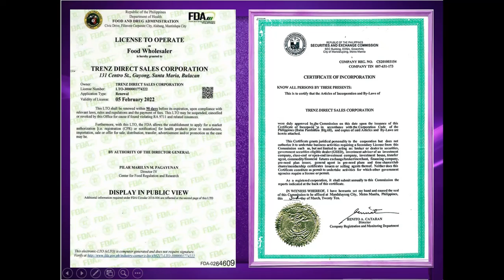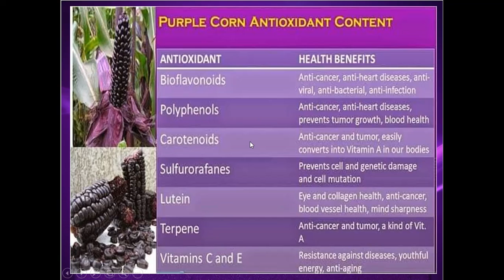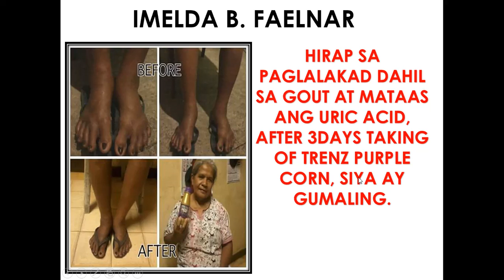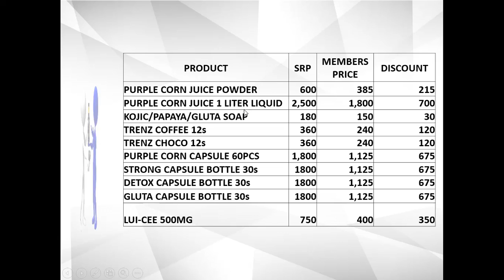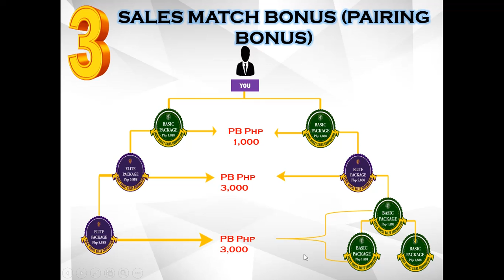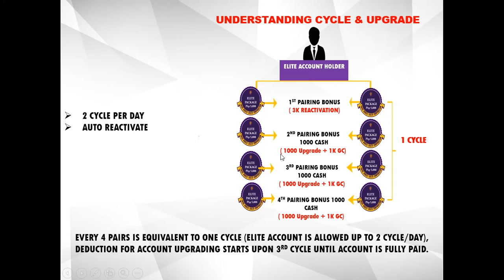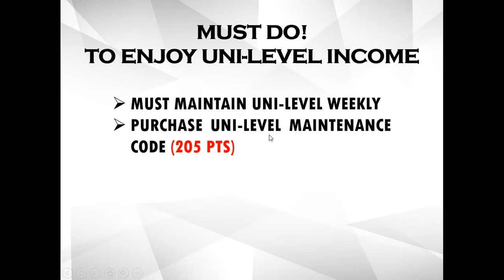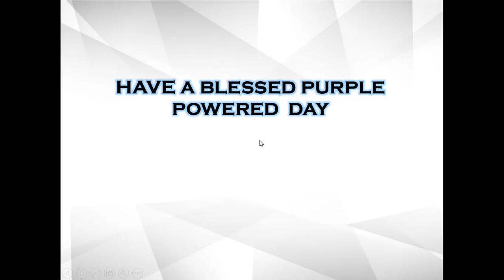Trenz PurpleCorn Full presentation 2020